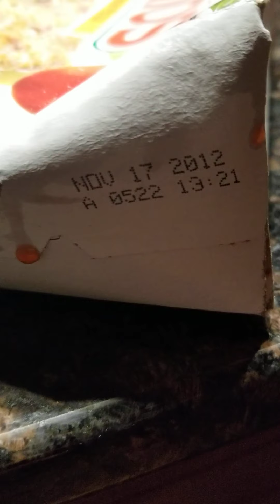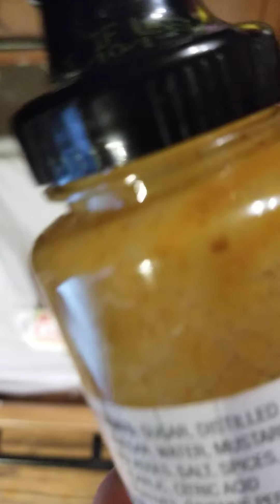Pre-covid vacation Refridgerator review.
When renting out a rental property for a week we arrived and went to put our essentials into the fridge and found quite a bit of disturbing surprises. home sweet home...